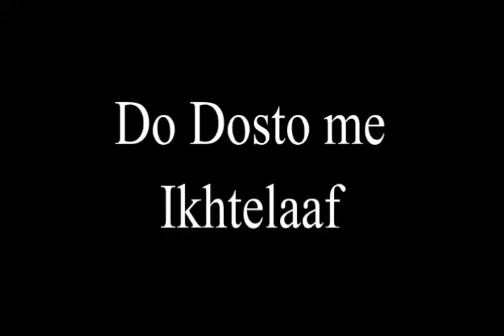Akhir sach kya hai Shabib Rizvi exposed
Shabib Rizvi claimed that he has not said anything again Ayatollah Khamenei but Maulana Ahmed Ali Abedi apologize on his behalf